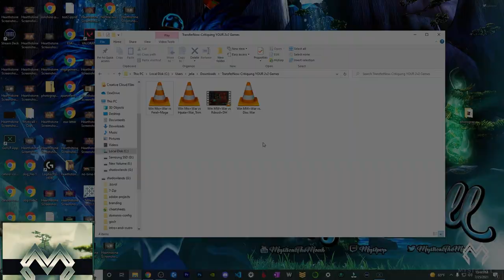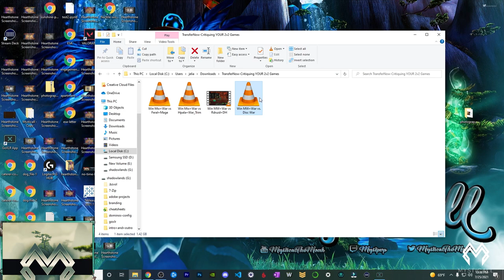Monk Monday #83 | Critiquing YOUR 2v2 Games: Panx!!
Time Stamps:
00:00 Intro
01:47 Game 1 vs Feral/Mage
08:46 Game 2 vs Warrior/Hpally
15:57 Game 3 vs Dh/RDruid
22:16 Game 4 vs Warrior/Disc